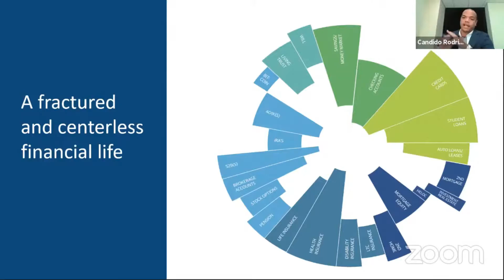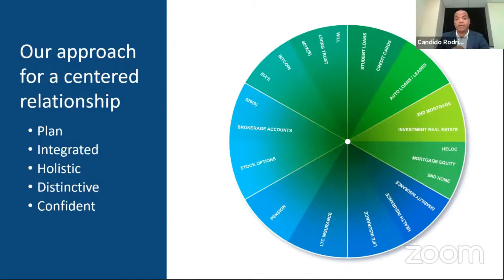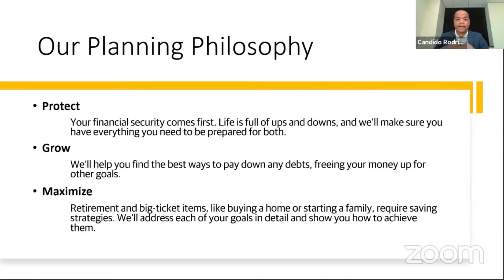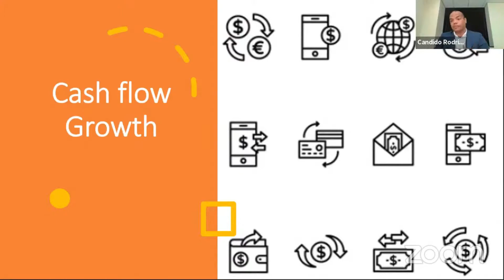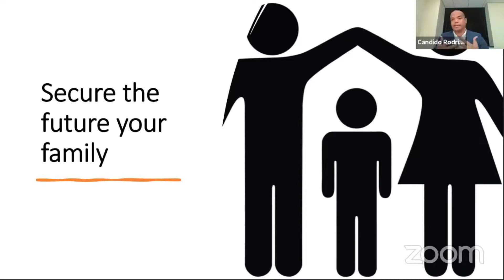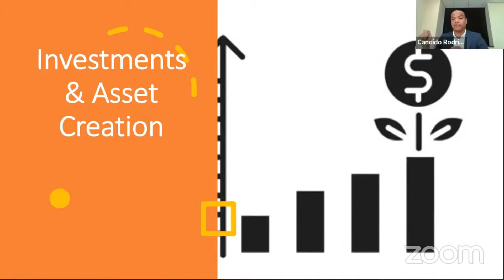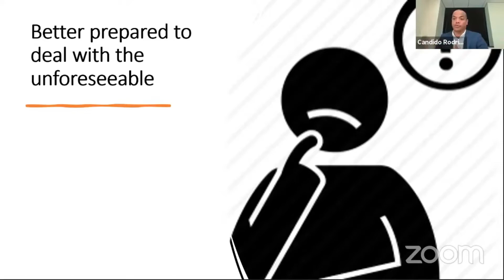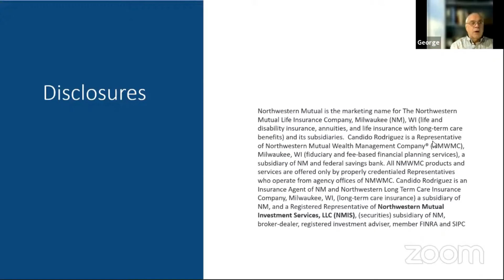7 Key Benefits of Financial Planning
Advantages of Having a Financial Plan
What are the advantages of having a financial plan? It gives you more confidence, not only for the unforeseeable future but also gives you the peace of mind that if anything happens, you know what to do next.

Planning Philosophy

Protect
Your financial security comes first. Life is full of ups and downs and you need to make sure that you have everything you need to be prepared for both.

Grow

You need to find the best ways to pay down any debts, freeing your money up for other goals. Know where your dollars are going. You are paying for necessities but you also need to know the available amount of money that you have for your wants, for vacation, for a dream car, or for a new business.

Maximize

Retirement and big-ticket items, like buying a home or starting a family, require saving strategies. You need to address each of your goals in detail so you will know how to achieve them. Make sure that your dollars are growing at a rate that is going to work for you. Your long-term plans and long-term goals should be addressed.

Importance of Financial Planning for Your Future

Growth in income

It helps you grow your income. Even if you're a W2 employee, 1099 employee, or a business owner, you might be limited on the amount of money that you bring in. Financial planning makes sure to take a 12,000 feet view of where the money is coming from and where it is going. Whether you are overspending or over funding, financial planning will take those extra dollars and funnel them to another activity that you might have been neglecting for years.

Cash flow growth

Once the money is in your bank account where does it go? Sometimes when we break a hundred-dollar bill, by the end of the day, it's just gone. You don't know where it went. The same thing with your bank account, you have automated bills that you are not looking at. You don't know what you are paying for.

Secure the Future of your Family

Build security for your family and your future. We are our biggest assets. It’s our ability to generate income and generate money whether to our own business or employment. It’s the foundation for everything that we want to do in the future.

Investments & Asset Creation

With family planning, we can make sure that we focus on placing investments and asset creation. We create assets from our purchases, our investments, and our expenses as opposed to taking money from A and turning and moving into B. Make sure that the money from A generates enough to create a C over time.

Helps you be Prepared To Deal with the Unforeseeable

A financial plan helps you be prepared for the unforeseeable situation especially when you have to deal with either your family or business. In that case, when a situation happens you already know what to do. You have that checklist of the emergency backpack and you know what's in there and how to use it.

Have a very Happy Retirement

As business owners, we tend to not put our masks on. We are concerned about our employees, our clients but not our own future. Financial planning will allow you to make the decision whether you want to work or when you want to work.

Q&A with Candido

Q: People who were planning to retire prior to Covid, has that changed anything?

A: In the beginning, many people jumped off the boat and try to get off the market and move away from their accelerated plans. But now in the post-pandemic, it's pushing people. I have clients that are pushing retirement that we're scheduled to retire in 2022 and 2023 that are pushing it to 2025 and 2026 just because of the concern with the economy.

KEY TAKEAWAYS
Our main thing is changing the idea: it's not “IF”, it's “When”. We plan for what if,  but what we actually should plan for is when it happens. This is how a financial plan can help you have a safety net from the unexpected.

0:00 Intro
01:07 Advantages of Having a Financial Plan
02:50 Importance of Financial Planning for Your Future
2:54 Growth in income
3:35 Cash flow growth
4:24 Secure the Future of your Family
5:10 Investments & Asset Creation
06:06 Helps you be Prepared To Deal with the Unforeseeable
7:10 Achieve your long-term goals
7:34 Have a very Happy Retirement
8:50 Q&A with Candido

Find out more about:
Relax Teams: